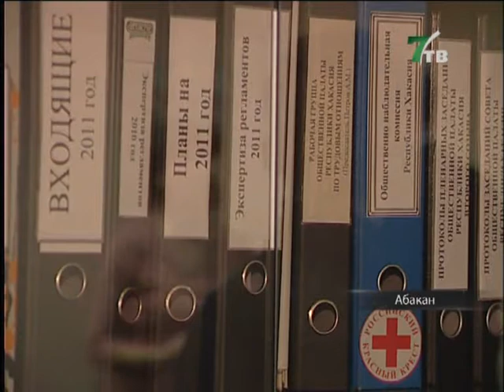Смерть Никиты: активисты спрашивают с минздрава